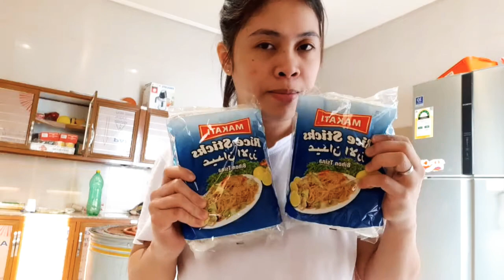How to cook Bihon|Pilipino Dish recipe|made by Mhiee Amore